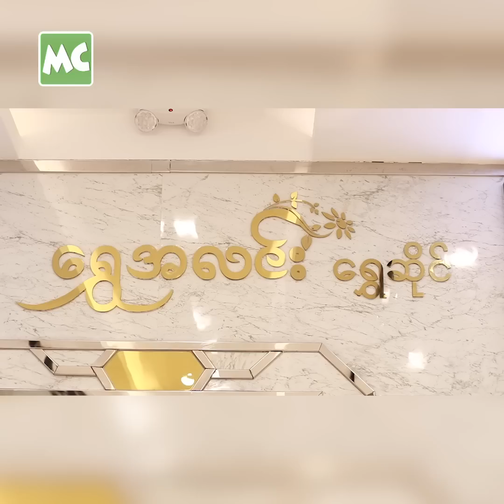သား ပညာတတ်ဖို့ ကိုယ်တိုင် ပျိုးထောင်ခဲ့တယ်’ သွင်ပပ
‘သားလေး က ဩစတြေးလျ နိုင်ငံ၊ မဲလ်ဘုန်း ကို ပညာတော်သင် ထွက်သွားပါပြီ။ သား နဲ့ မခွဲနိုင်ပေမယ့် သူ့ဘဝ ရှေ့ရေးအတွက် လွှတ်လိုက်တာပါ’ လို့ ပြောလာတဲ့ သရုပ်ဆောင် သွင်ပပအောင် နှင့် ခဏတာ။

@MyanmarCelebrity Update: Thwin Pa Pa Aung says she raised her son to be educated.